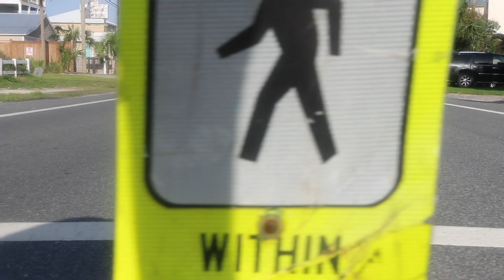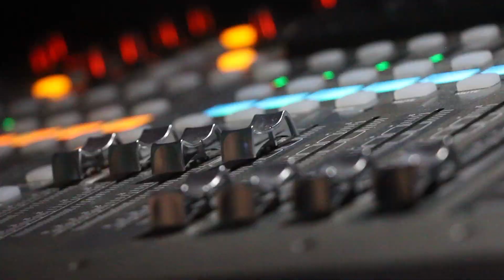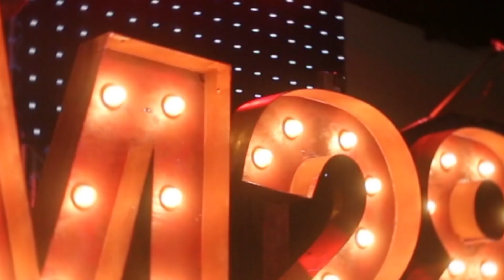M28 Beach Camp 2019 - Full Week